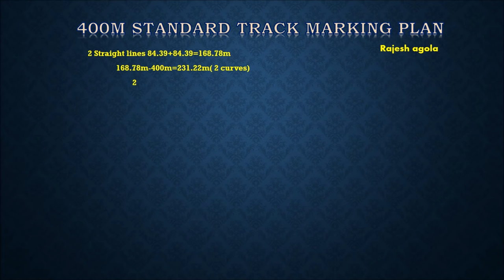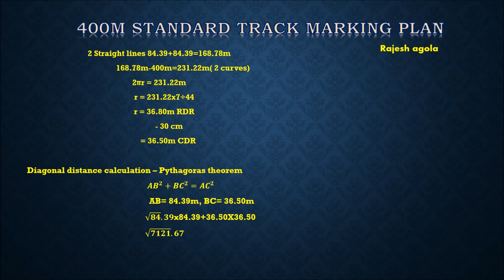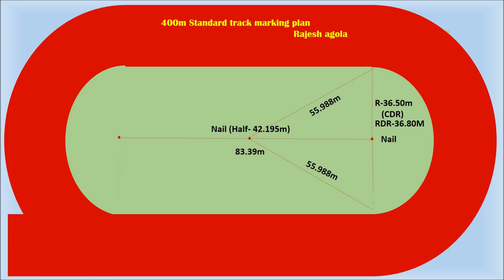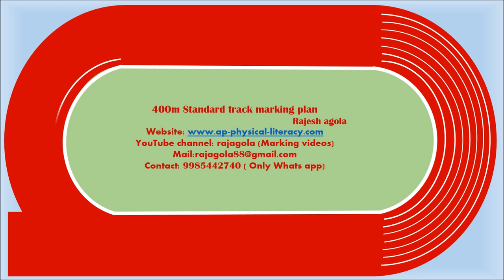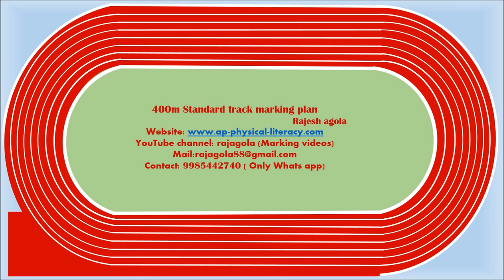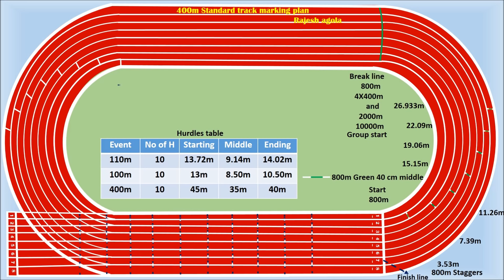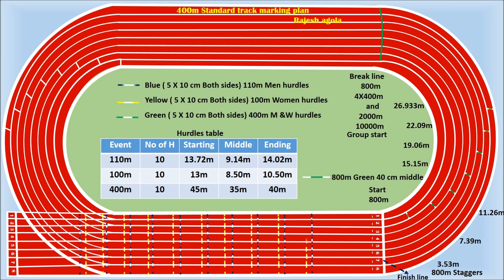400m standard track marking and Measurements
You can follow my physical education app & website for Latest information.